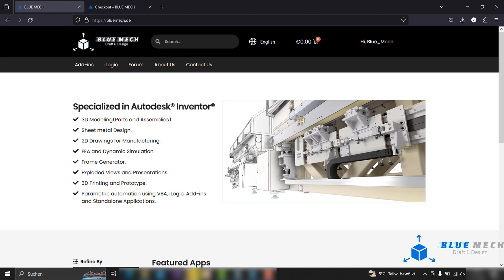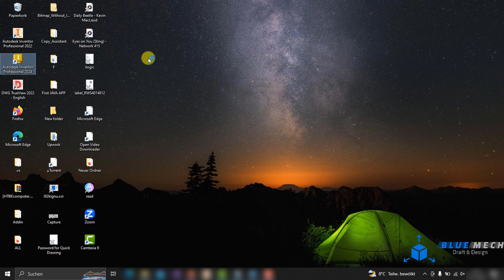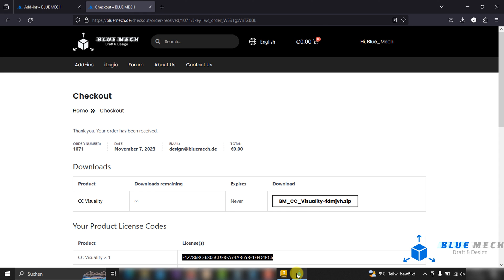Autodesk Inventor Add-in installation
This is video showing you how to
-  Download Add-ins
- Install Add-ins
- Activate Add-ins
For Autodesk Inventor
Here are some of the current avialable add-ins